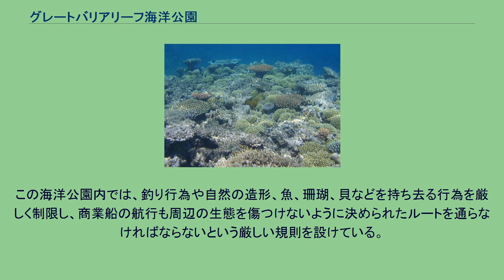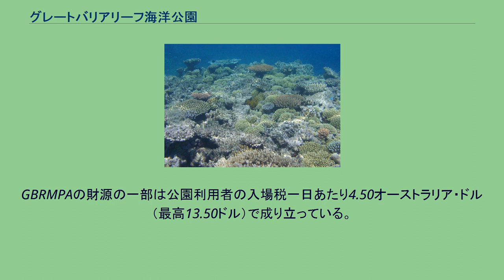グレートバリアリーフ海洋公園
グレートバリアリーフ衛星写真 グレートバリアリーフ海洋公園（Great Barrier Reef Marine Park）はグレートバリアリーフ海洋公園法（Great Barrier Reef Marine Park Act）によってグレートバリアリーフの一部を海洋公園として保護した地域のことである。
ユネスコの世界遺産（自然遺産）として保護されたグレードバリアリーフは約34,870,000haの海域を有しているがこの海洋公園ではクイーンズランド州の島嶼部が保護されていないため、約33,126,500haの海域を保護し、グレートバリアリーフ全域を保護していない。
この海洋公園内では、釣り行為や自然の造形、魚、珊瑚、貝などを持ち去る行為を厳しく制限し、商業船の航行も周辺の生態を傷つけないように決められたルートを通らなければならないという厳しい規則を設けている。
この公園の管理はグレートバリアリーフ海洋公園局（Great Barrier Reef Marine Park Authority, GBRMPA）が行い、GBRMPAは公園内の制限された区域の利用に関する利用許可証の発行から、公園内の港の管理まで、多種多様な業務を行い、公園を管理している。
GBRMPAの財源の一部は公園利用者の入場税一日あたり4.50オーストラリア・ドル（最高13.50ドル）で成り立っている。
ケアンズ・セクションのエイジンコート・リーフ